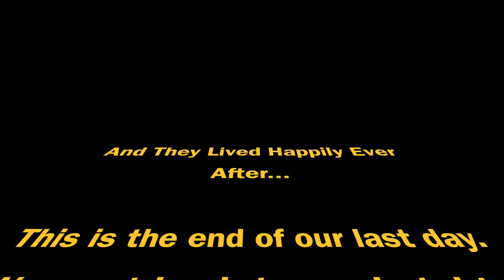Disney Nov 2017: LAST DAY Magic Kingdom and Travel Home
November 10-11, 2017 we spent our last day visiting princesses and watching the parade and some other shows. It was a truly magical first family vacation. We can't wait to go back again!

Finally we had a crazy travel day home that resulted in a cancelled flight, renting a car, driving three hours, and getting on a night flight back to NJ. I didn't record anything on that day (it was too stressful)

Thanks for joining us on our vacation! We have more adventures around home to come, and maybe another trip soon!!